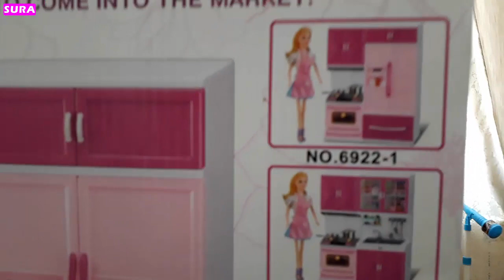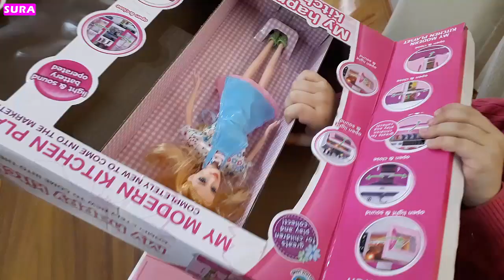Unboxing Kitchen Cooking Toys for Kids Princess Style Collection Toys for Girls Kitchen Play Set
Hello guys, today Sura will be unboxing a pink kitchen toys play set with a princess style doll. This is an amazing toy box for girls who like play kitchen games.